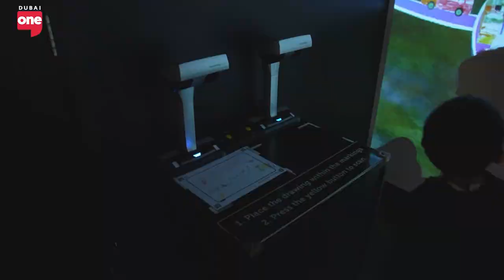Redefining Family Fun At Oli Oli In Dubai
Dive into a world of wonder at Oli Oli Children's Learning Center! Explore interactive exhibits, conquer climbing nets, and unleash your creativity with water cannons. Plus, recharge at their adorable cafe!